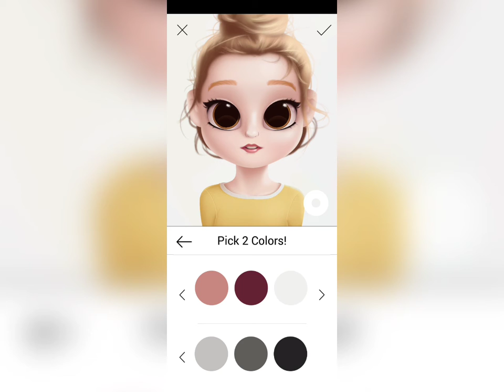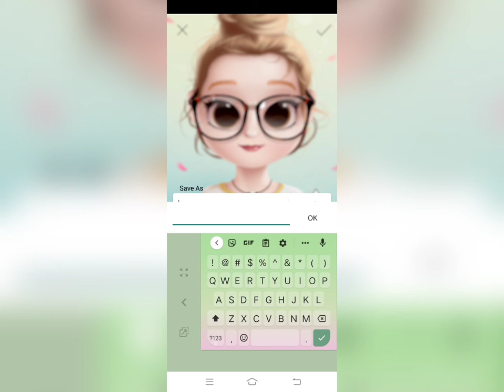TWICE DAHYUN AVATAR..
creating my own Avatar using dollify